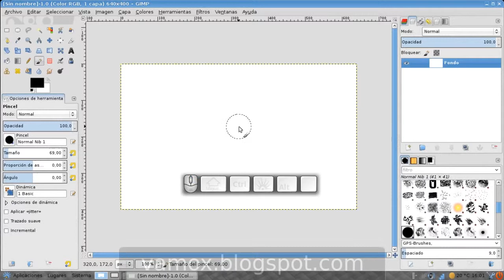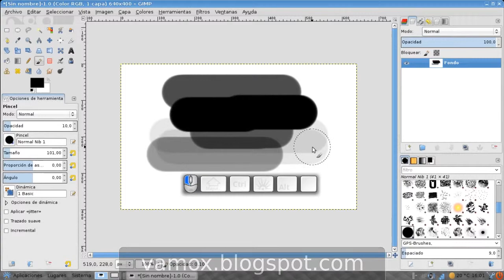GIMP agregar funcionalidad a la rueda del mouse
GIMP permite cambiar los controles de teclado y mouse. Ctrl + scroll hace zoom, Alt + scroll cambia opacidad pincel, y yo decidí que cambie el tamaño del pincel al mover la rueda solamente.